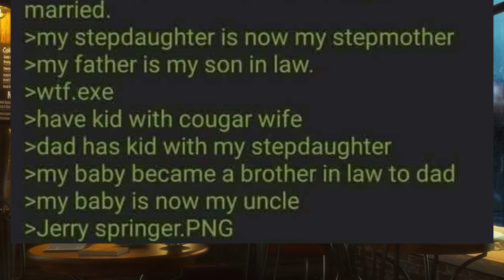I Am My Own….Grandpa? 🤔- 4chan /b Greentext